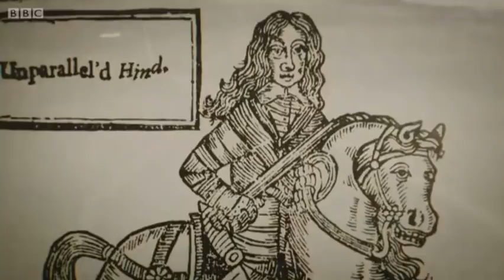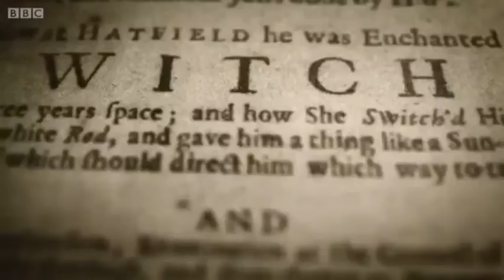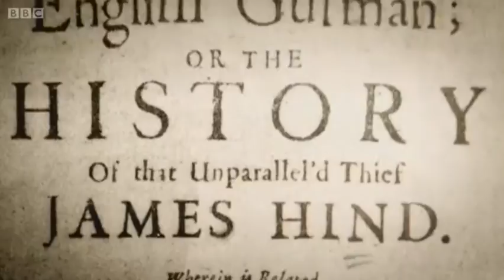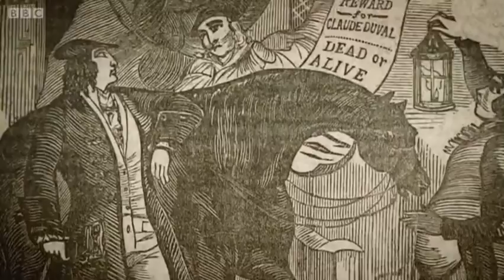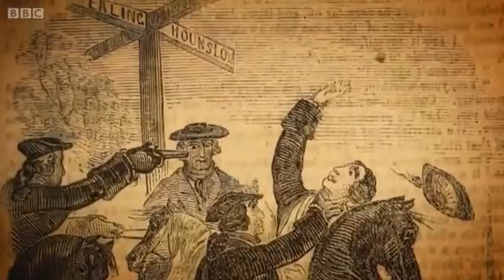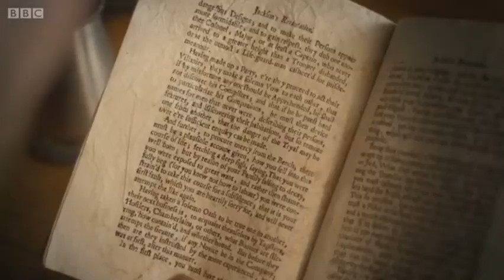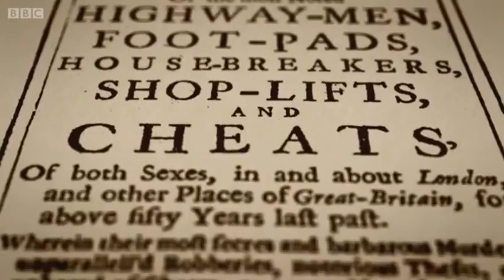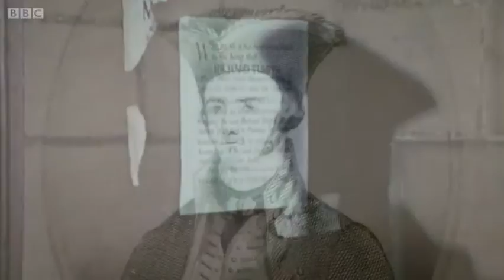the Knights of the Road; Highwaymen documentary